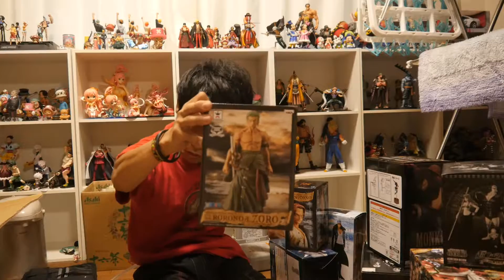【ダレトク！？】これどーするよ？積みフィギュア紹介(=ﾟωﾟ)ﾉ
さて・・・どーしたもんか。
飾らぬまま無限増殖していくフィギュアたちｗｗｗ